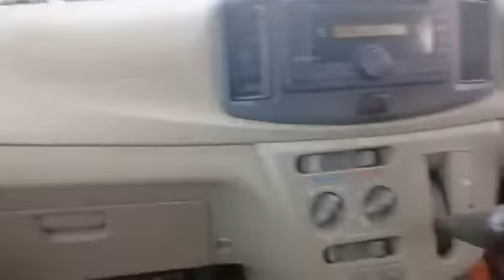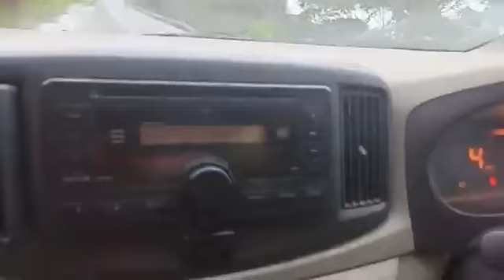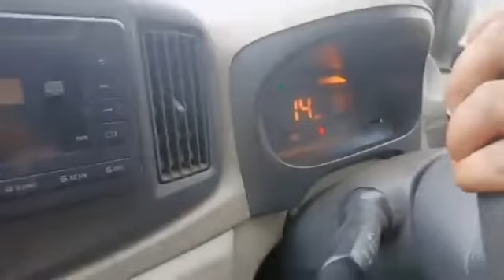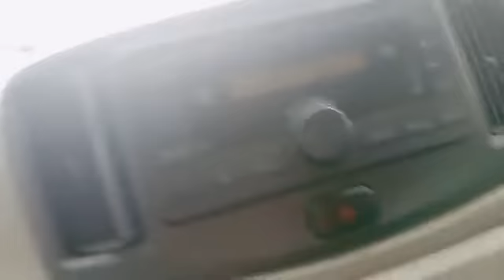driving Ndegenye from Nyeri to Nairobi❤️💕🙏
‎@DJ SONNIE M.  driving Ndegenye from Nyeri to Nairobi❤️💕🙏